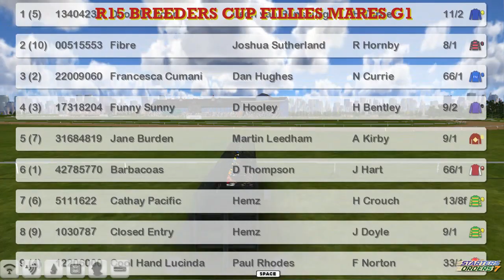FR WK12 R15 BREEDERS CUP FILLIES MARES G1